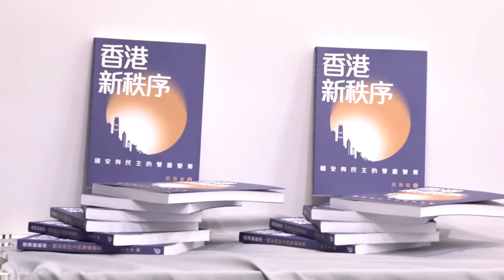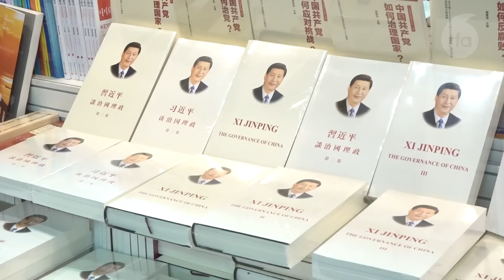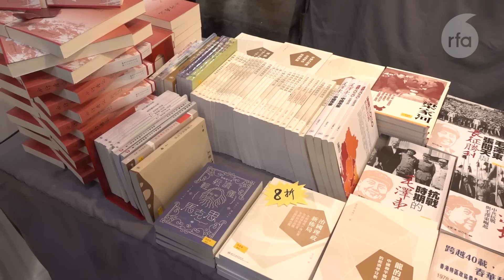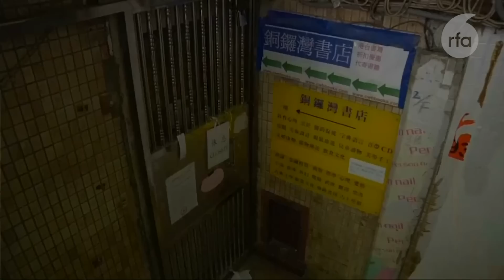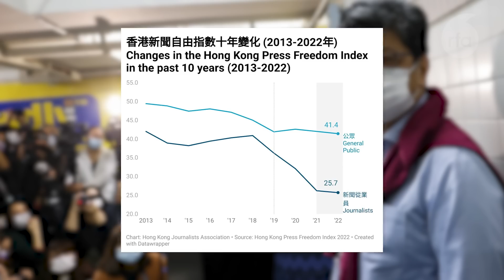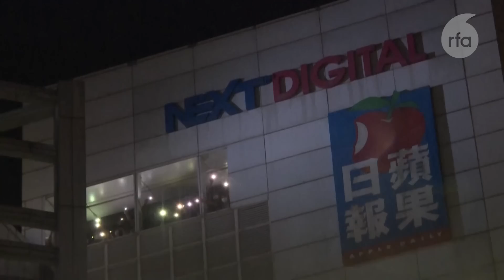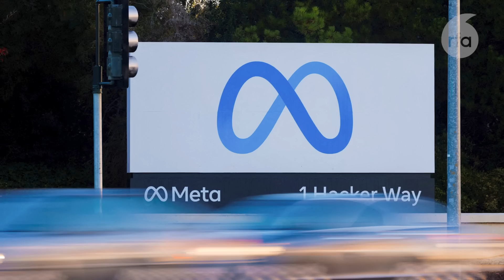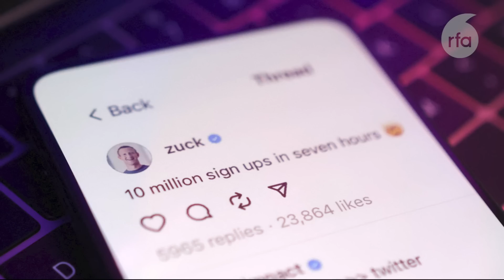公共圖書館進一步表忠 鼓勵公眾舉報藏書內容｜粵語新聞報道（07-07-2023）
0:00 ▶️ 今日新聞提要

0:45 ▶️ 李強「彩虹」論釋善意　耶倫：國家安全下或現分歧

4:01 ▶️ 美財政官員訪港見銀行界　指香港成高價晶片出口俄羅斯主要中轉站

6:11 ▶️ 「復常」後的香港書展「名作家講者」近半來自內地　評論：書展已「變調」

11:09 ▶️ 香港圖書館新設「篤灰」意見書　保障館藏不違法或危害國安

15:00 ▶️ 港國安高調抓捕政界人士　新聞自由指數創新低

17:30 ▶️ 中共迫異見者噤聲　透過使官和留學生收集情報大數據起底國內家人

22:26 ▶️ 傅政華「天壇公館」拍賣卻無人競投　評論：憂「樹大招風」

27:01 ▶️ 新聞簡訊：

法國參議院對TikTok下最後通牒　倘不澄清與北京關係便應下架

中國整肅政治教育老師　不當言論追溯至求學期

遼寧阜新煤礦意外7死涉瞞報受查　被指屬人禍涉官商勾結

【47人案】劉偉聰作供畢　應控方要求自願交出手機密碼

29:09 ▶️ 【翻牆問答】Meta新應用Threads　未必能擴言論空間